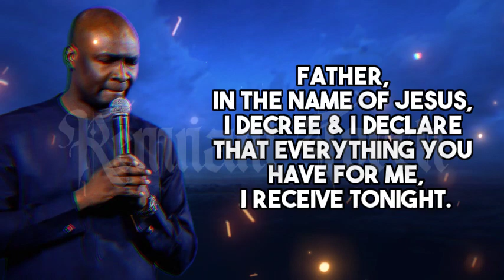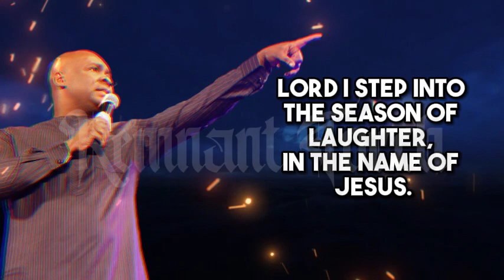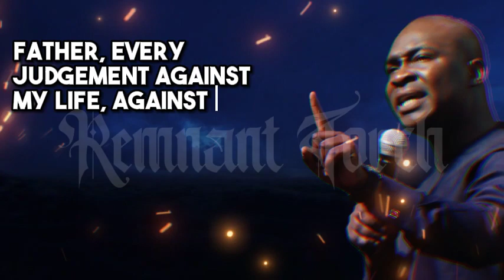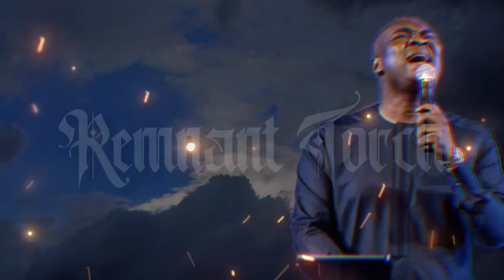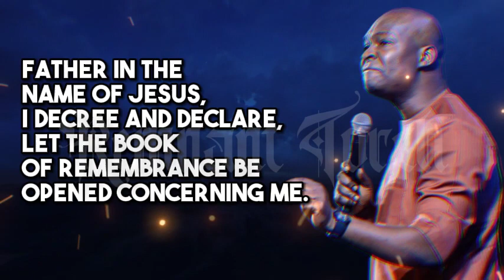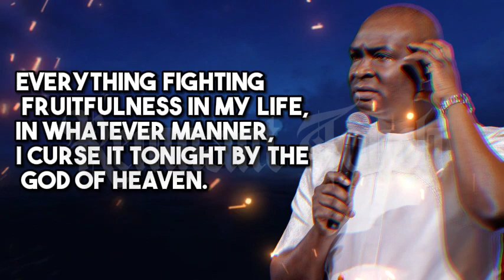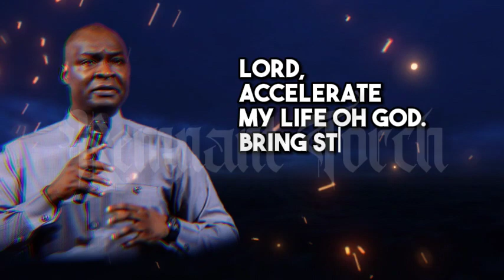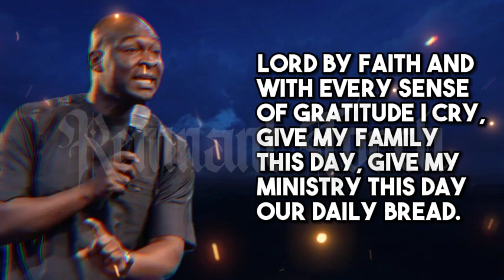Destiny Encounter Provoking Prayers with Apostle Joshua Selman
➤Video original and produced exclusively by Remnant Torch

Joshua Selman Nimmak, also known as Apostle Joshua Selman is a Nigerian Gospel minister, conference speaker, and televangelist. He is the founder and Senior Pastor of the Eternity Network International.